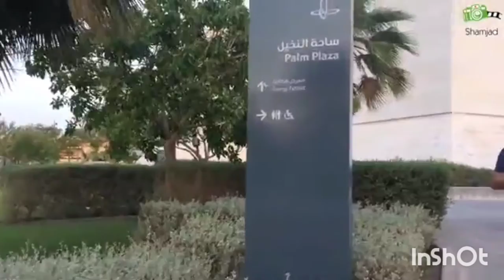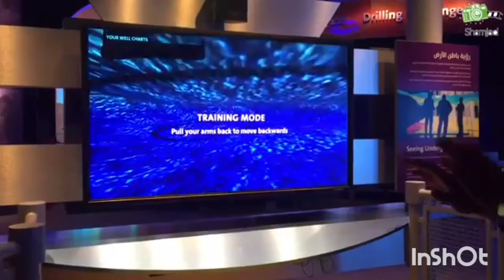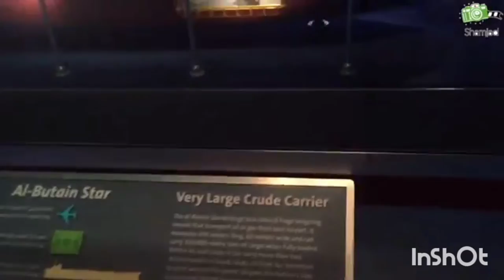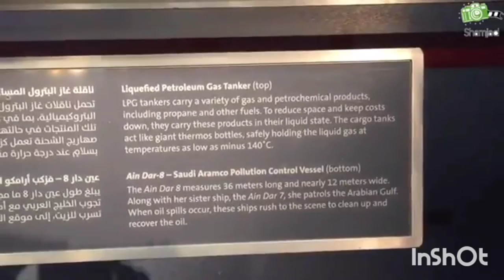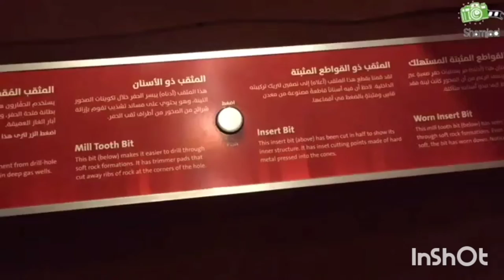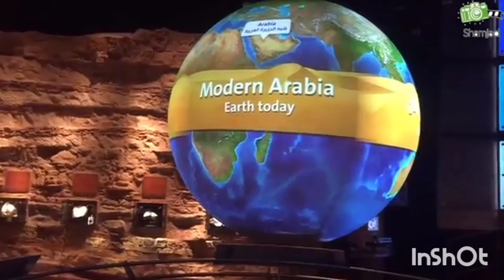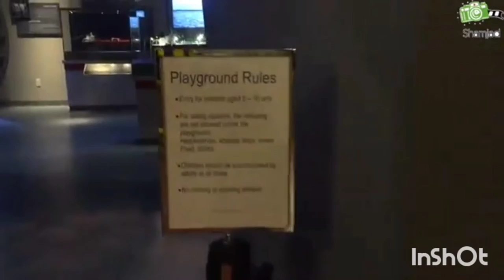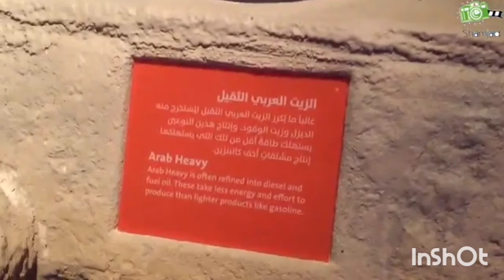Ithra King Abdulaziz International Cultural Center Tour...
Bye for now!:) I hope you're having a magnificent magical day ❤️🌾🥀